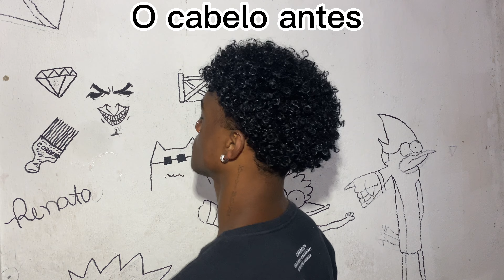Como cachear cabelo crespo Curto 🧑🏾‍🦱🤯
Como cachear cabelo curto crespo 🧑🏾‍🦱🤯

SE INCREVA

🔔 VÍDEO NOVO TODA TERÇA E SEXTA

Ensinando a cachear o cabelo em um dia.